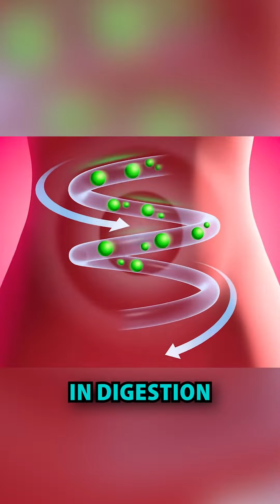𝗨𝗻𝘃𝗲𝗶𝗹𝗶𝗻𝗴 𝘁𝗵𝗲 𝘂𝗻𝘀𝘂𝗻𝗴 𝗵𝗲𝗿𝗼 𝗼𝗳 𝗼𝘂𝗿 𝗵𝗲𝗮𝗹𝘁𝗵 – 𝗖𝗵𝗼𝗹𝗲𝘀𝘁𝗲𝗿𝗼𝗹!🔬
Far from being our enemy, cholesterol forms an integral 30% of our cell membranes, playing a pivotal role in our overall well-being.

This omnipresent substance aids in everything from nurturing brain health to facilitating smooth digestion, assisting in fat metabolism, and acting as the backbone of hormonal balance. It even plays a part in synthesizing Vitamin D.🌞

A healthy cholesterol level should be between 200 and 250. So, let's shift our perspective and appreciate cholesterol as a crucial ally in our health journey, rather than a villain.

Swipe left to discover more about the essential roles of cholesterol. Knowledge is power, let's spread the word!💪💡